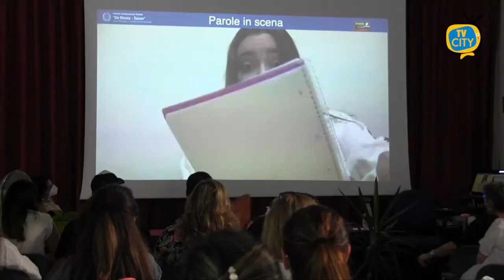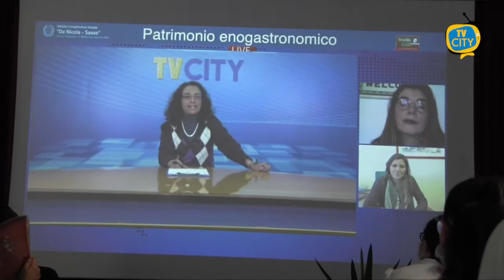TG del 06-07-2021: l'informazione quotidiana di TVCITY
In apertura la lettera delle associazioni attive sul Vesuvio al Ministro per la nomina del nuovo Presidente del Parco Nazionale del Vesuvio.
Lavori in via Falanga: oggi la piazzetta di Torre del Greco risultava già libera dai cantirei.
Evento alla De Nicola Sasso per il termine dei moduli formativi.
In conclusione il ricordo del Prof. Piero Di Stasio, divulgatore della storia torrese.